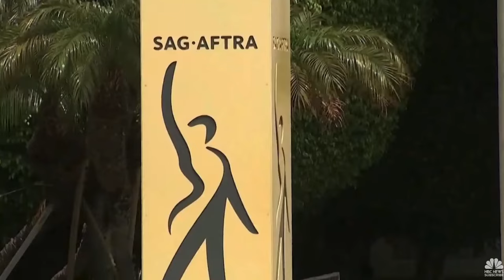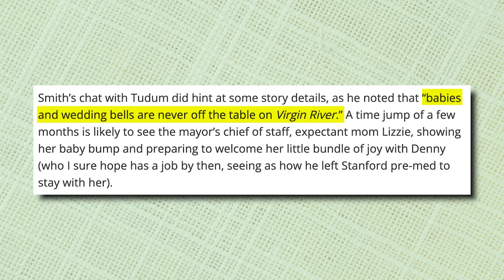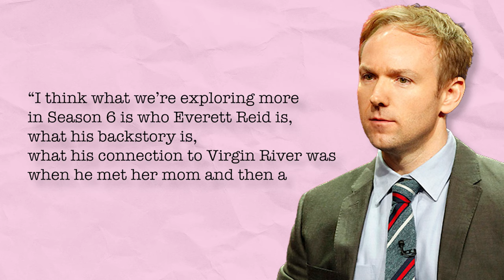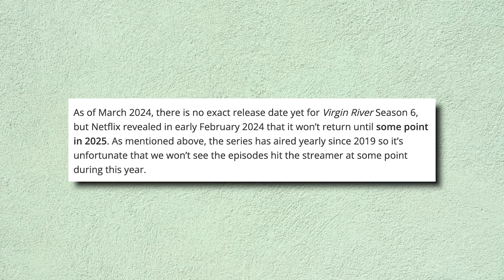Virgin River Season 6 Latest News & Release Date Confirmed